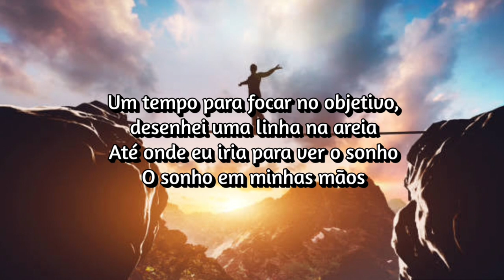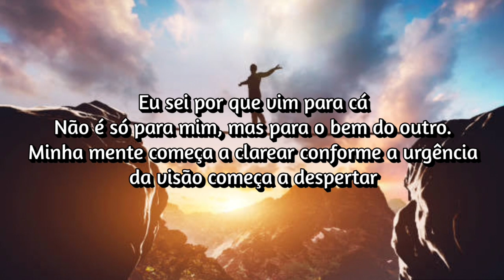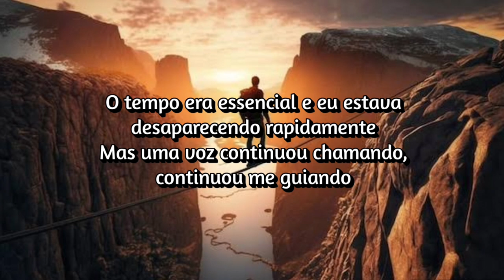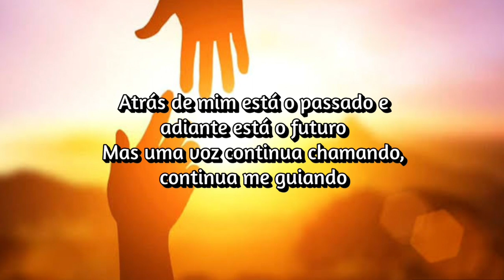Jacobs Dream - Funambulism (Tradução / Legendado)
Jacobs Dream - Funambulism

Lyrics

It's like a crushing pressure around me
 We all believe, we all retreat
 It's like I'm being hit from underneath
 There's more to this, than we can see

 And I don't need your lies to know
 We're made for so much more than this
 And I don't think that I could go
 Without the truth we're born for this

 So take me as I am
 Cause I was born for this, born for this
 You could never shake me where I stand

 It feels like I'm being questioned for my life
 We all will see, one day be free
 Feels like a driving force that's deep inside
 There's not a chance that you'll change me

 You tried to break me, but I'm unbreakable
 You tried to hate me, but I'm unhatable
 You tried to shake me, but I'm unshakable
 You tried to stop me, but I'm unstopable